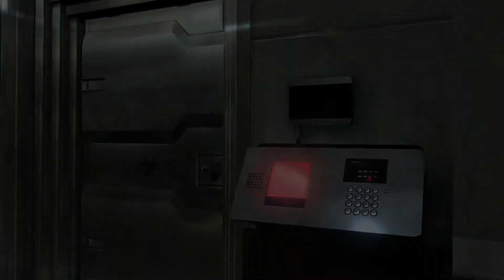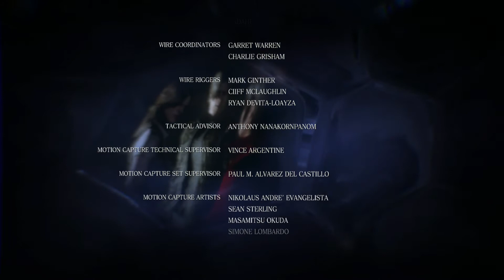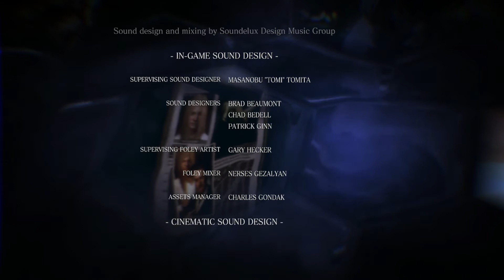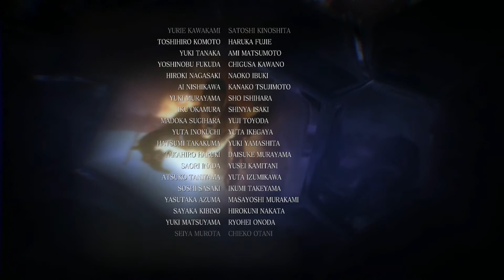Resident Evil 6 végigjátszás - Ada 6. rész / Simmons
A játékért köszönet az AMGC-nek és az Xbox Magyarországnak!

PS3/Xbox gamertag: WTH_Gabe